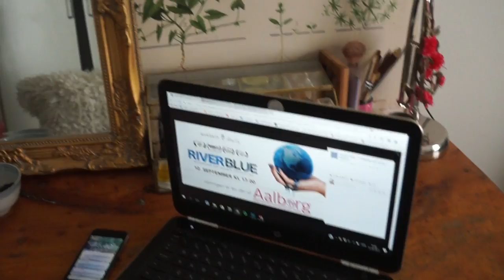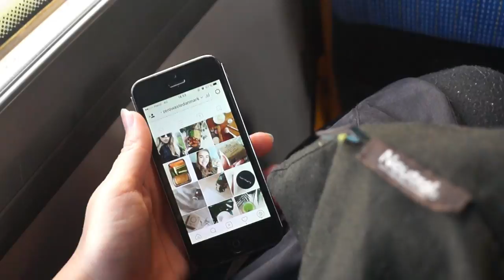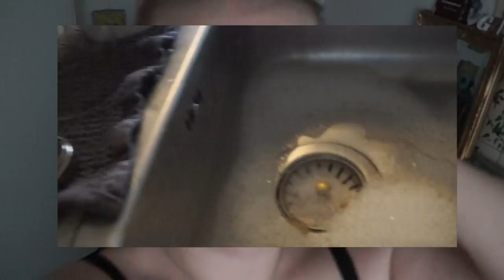ZERO WASTE LIFE VLOG // Watching River Blue Documentary